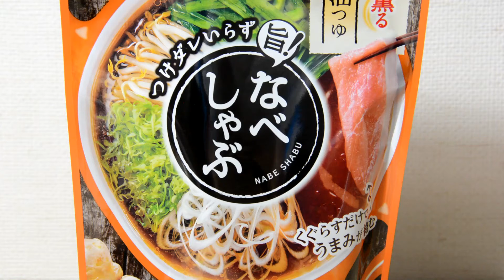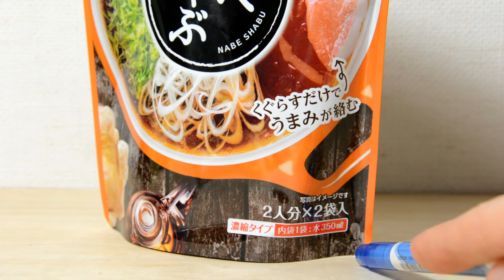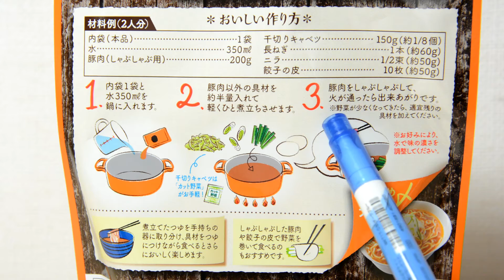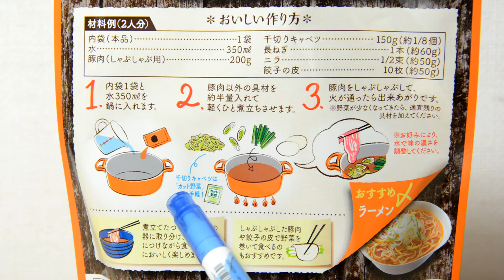【Belajar Bahasa Jepang】Berlatih membaca bahasa Jepang bersama tentang Nabeshabu 日本語を一緒に読む エバラなべしゃぶ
↑　Klik